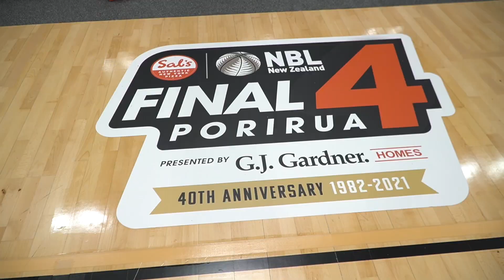appROACHingGREATness📽 EP4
@outsidersvisual and I teamed up to make this great film! This is part ONE of six episode that will drop on my channel!! Join my journey of finishing of the NZBL season while also getting some background knowledge of MYSELF and some BTS footage of me and my teammates!!!